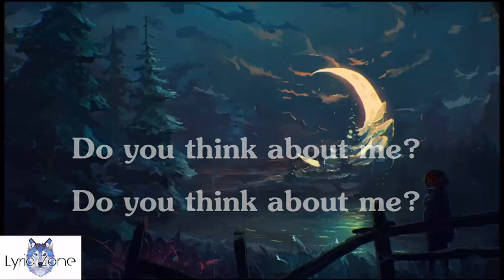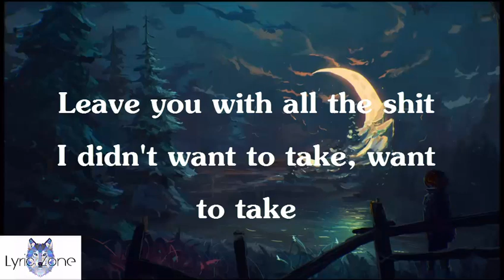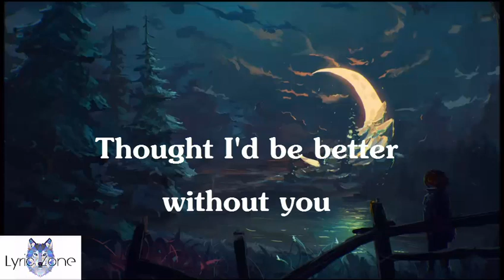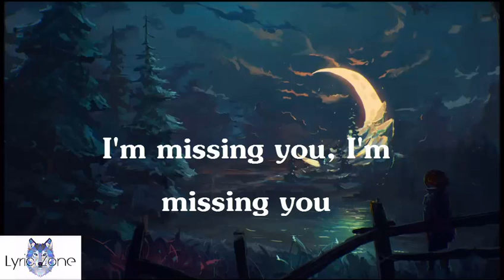Daya - New (Lyrics / Lyrics Video)